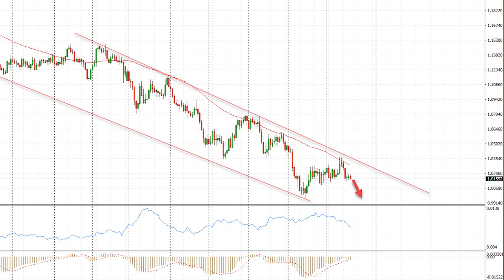Инфляция в Европе, последствия для EUR/USD | Amarkets